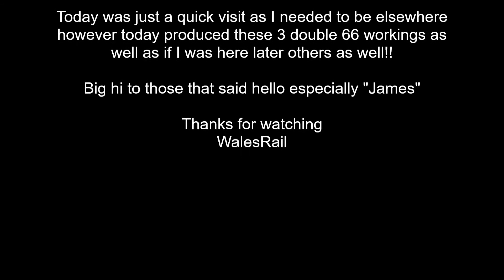Pairs 66's Westbury Station 20th October 2022